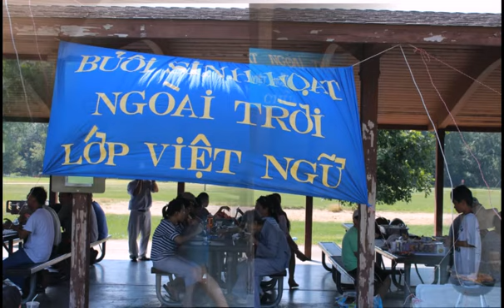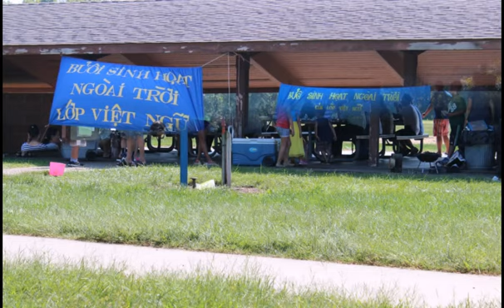LOP VIET NGU IN DES MOINES, IOWA 2015